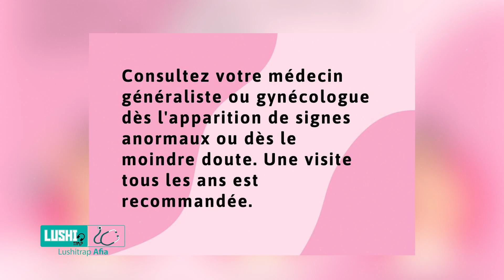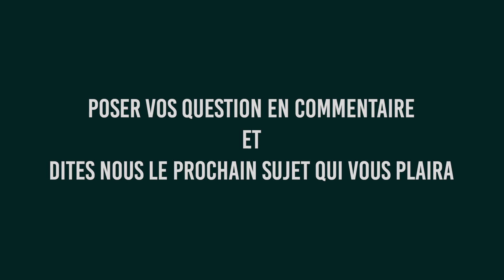Octobre Rose👨🏾‍⚕️👩🏽‍⚕️⛑️ | Lushitrap Afia Ep 001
Découvrez notre toute dernière nouveauté chez lushitrap,
Une rubrique sur la santé, l'environnement et les sujets tabou,
Octobre Rose | Lushitrap Afia

LUSHITRAP SUR INSTA ET FACEBOOK

🎥 CRÉDITS
Réalisation : Divine Beloti //Ass Christian mannequin  // Programmation : Lushitrap music
Le délire est grand!